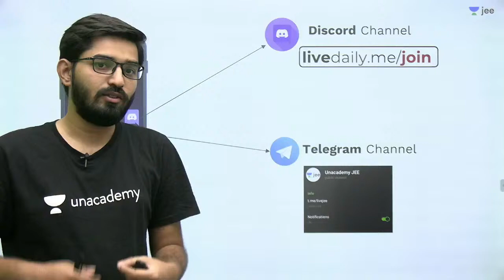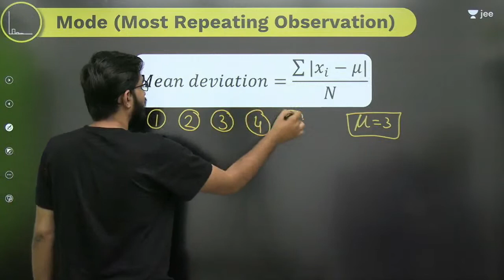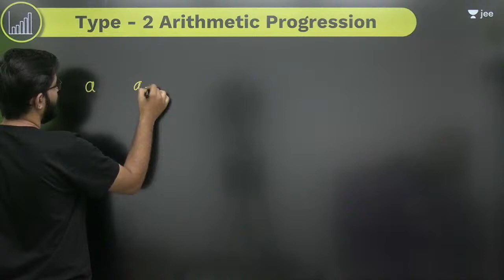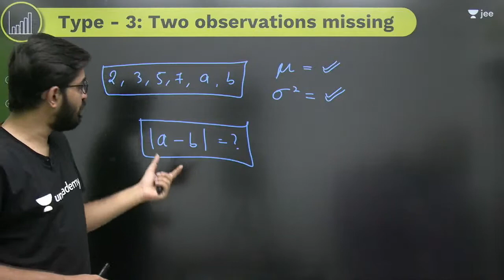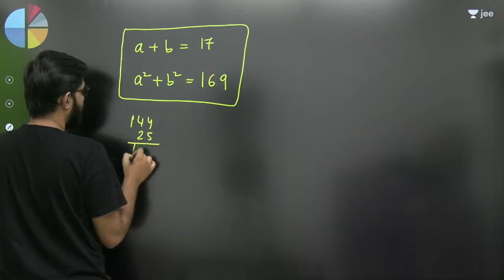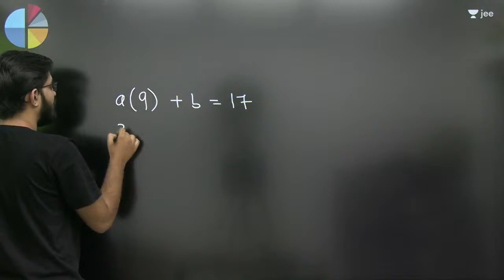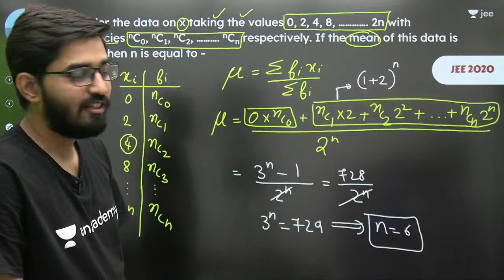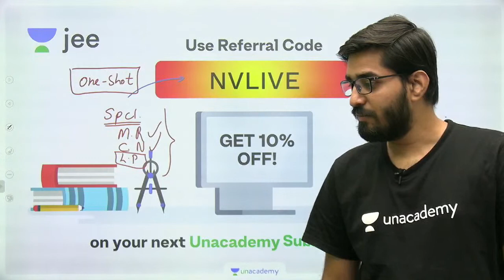JEE 2022: Statistics | One Shot | Unacademy JEE | Maths | Nishant Vora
JEE PDFs In this video, Nishant Vora will be discussing about Statistics in one shot for JEE Main 2022. Watch the entire video to learn more about it that will help you crack the JEE Main exam. Let’s Crack It!

Unacademy JEE brings you a One Shot session on Statistics by Nishant Vora Sir.

1. Learn from your favorite Educator
2. Dedicated DOUBT sessions for IIT JEE 2021
3. One Subscription, Unlimited Access to Live Online Classes and Videos
4. Real-time interaction with best-in-class teachers
5. You can ask doubts in live online classes
6. Limited students in each IIT JEE Online Class
7. Download the videos & watch offline